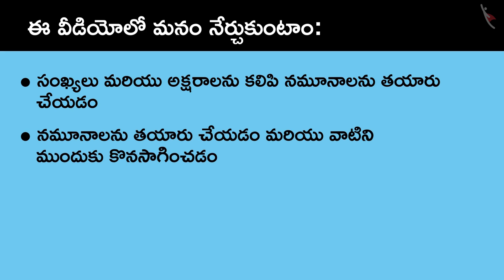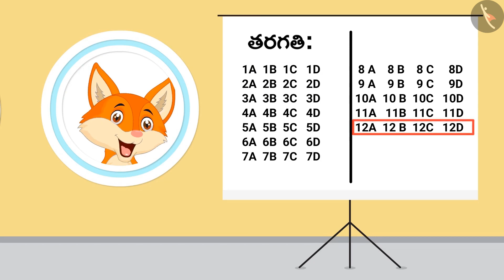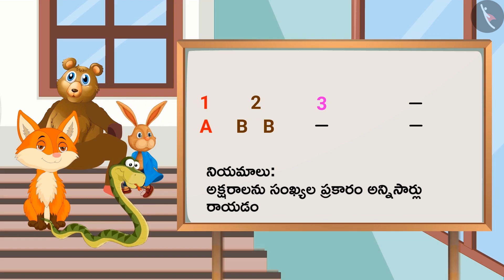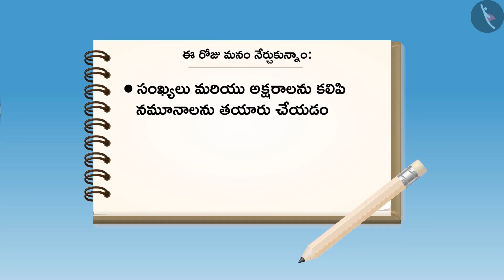సంఖ్యలు, అక్షరాలతో అమరికలు | Part 3/3 | Alphabet and Number Patterns | Telugu | Class 4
Class 4 | సంఖ్యలు, అక్షరాలతో అమరికలు | Part 3/3 | Alphabet and Number Patterns | Telugu | Class 4

TicTacLearn Video
Interactive Videos